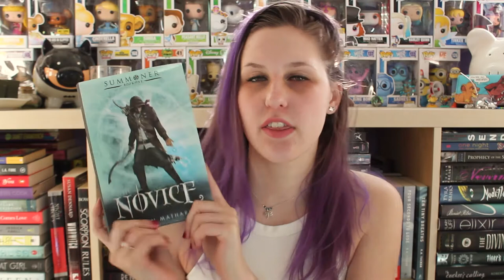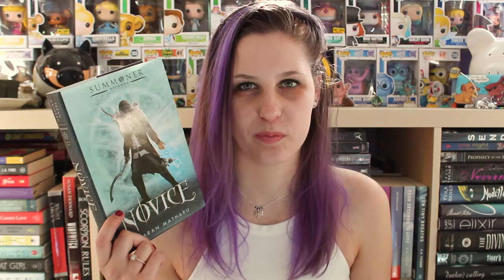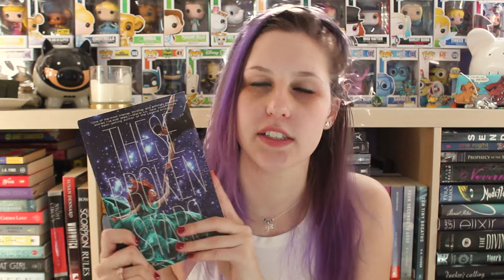TOP 5 WEDNESDAY | Fantasy & Sci-Fi Books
1st-14th Feb 2017 - Nominations
Feb 2016 - Shortlist Announced
March/April/May - Readalongs
June 2016 - Awards Liveshow